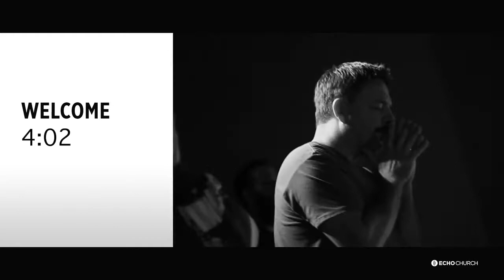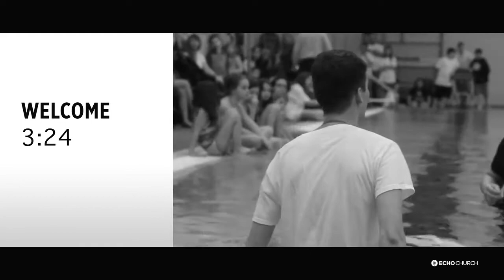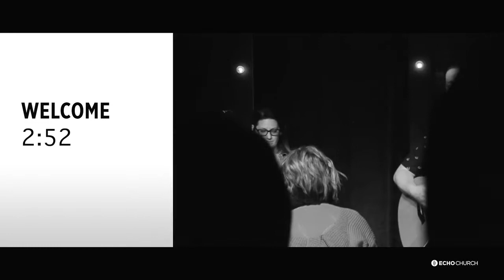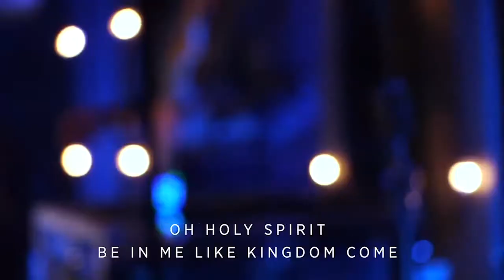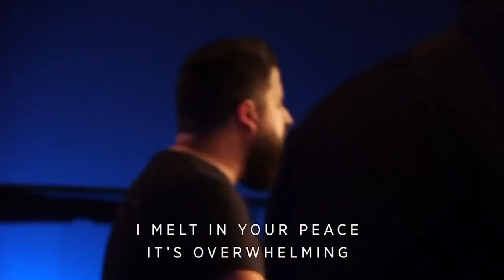July 12 Service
May the mysteries of God keep you ever seeking.